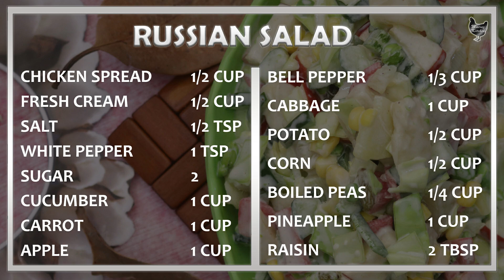Russian Salad Recipe | Famous Russian Salad Recipe | How to Make Russian Salad - by Mairaz kitchen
INGREDIENTS to make Russian Salad Recipe:
Chicken spread ½ cup
Chopped cucumber 1 cup
Chopped carrot 1 cup
Chopped apple 1 cup
Chopped Green bell pepper 1/3 cup
Chopped cabbage 1 cup
Chopped potatoes (boiled) ½ cup
Corn ½ cup
Peas (boiled) ¼ cup
Pineapple chunks 1 cup
Raisin
DIRECTIONS to make Russian Salad Recipe:
1. In a bowl add, Chicken spread ½ cup, Fresh cream ½ cup, Salt ½ tsp, White pepper 1 tsp, Sugar 2 tsp, Mix until well combined.
2. Add Chopped cucumber 1 cup, Chopped carrot 1 cup, Chopped apple 1 cup, Chopped Green bell pepper 1/3  cup, Chopped cabbage 1 cup, Chopped potatoes (boiled) ½ cup, Corn ½ cup, Peas (boiled) ¼ cup, Pineapple chunks 1 cup, Raisin Mix well.
3. Tasty Russian Salad Recipe by Mairaz kitchen is ready to serve must try this delicious and Tasty Russian Salad Recipe, and let Mairaz kitchen know, how did you like Tasty Russian Salad Recipe.